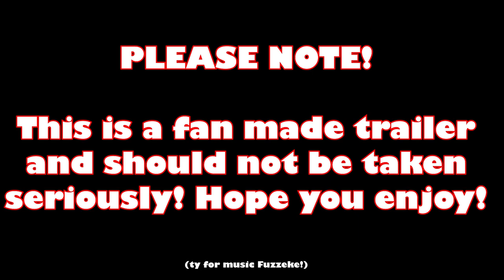BIG RUN IS COMING! - Splatoon 3 Trailer